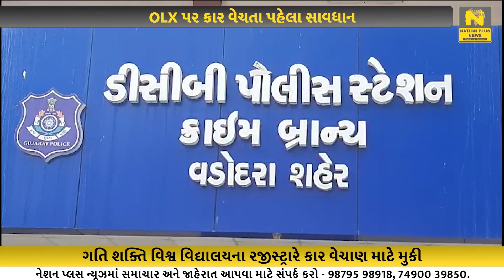OLX પર કાર વેચતા પહેલા સાવધાન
વડોદરામાં આવેલ ગતિ શક્તિ વિશ્વ વિધ્યાલય ના રજીસ્ટ્રારે પોતાની કાર ઓનલાઇન વેચાણ માટે
મુક્તા અંડવાદના શખ્શે કાર ખરીદયા બાદ આપેલ ચેક બાઉન્સ થતાં વડોદરા ક્રાઇમ બ્રાંચે આરોપીની ધરપકડ કરી છે